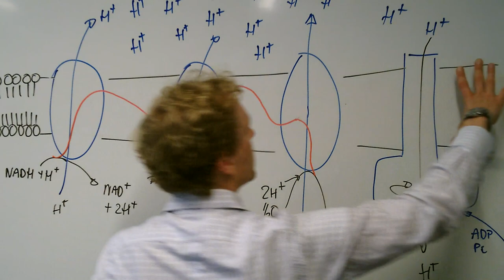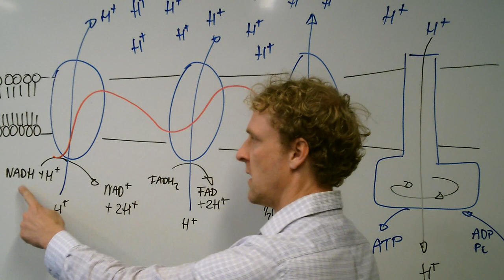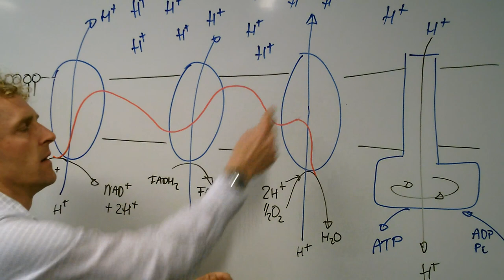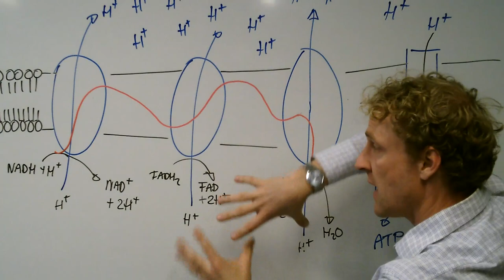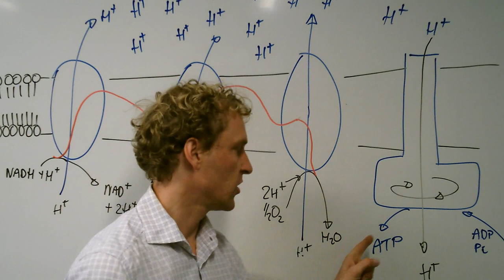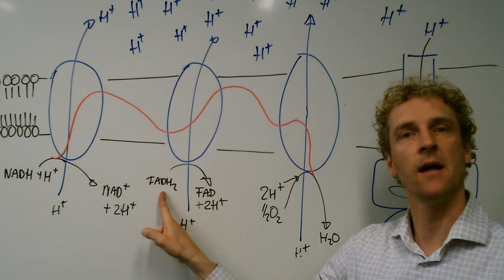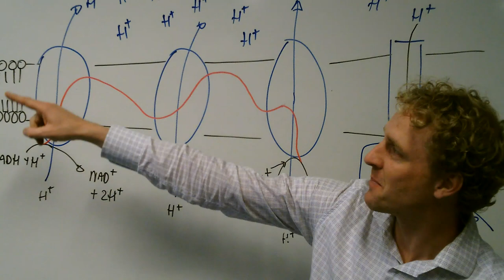Dissimilatie: De Oxidatieve Fosforylering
NADH & FADH2 komen in vrij grote hoeveelheden uit de aerobe verbranding. Wat doet onze mitochondrium daar nu mee?